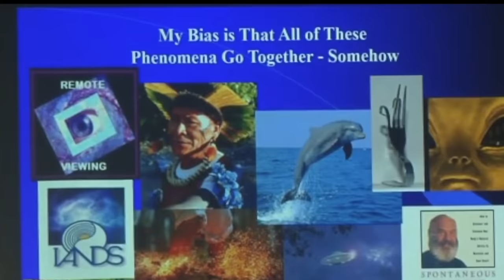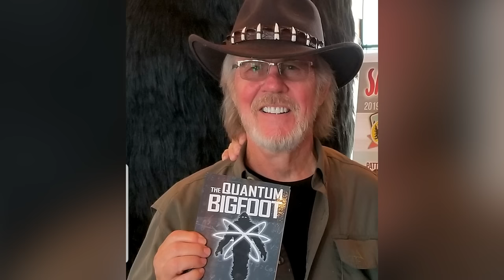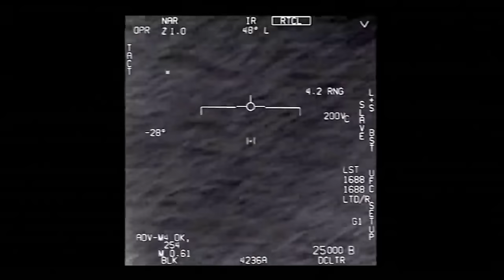The Mysteries of Bigfoot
In a world where the lines between reality and the supernatural are blurring "The Mysteries of Bigfoot" emerges as a groundbreaking film that redefines our quest for the truth. With one foot in the physical realm and the other in the paranormal, Bigfoot mirrors our own complex nature - physical beings with an immortal essence. Bigfoot experts including Bobo, Ronnie LeBlanc, Lyle Blackburn, Ron Moorehead, Thom Powell, and Nick Redfern share their knowledge about Bigfoot that defies the limits of consensus science.